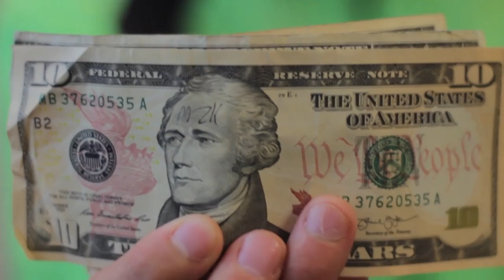PUBLIC CHALLENGE TO MEW2KING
I'M SERIOUS.